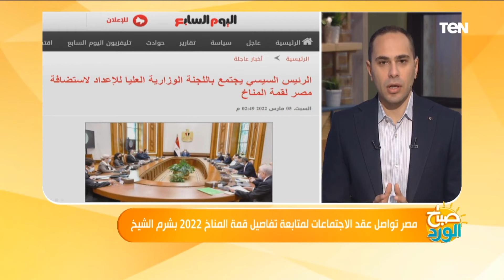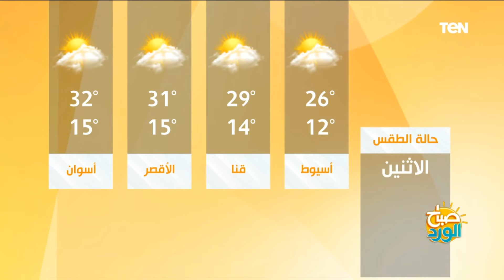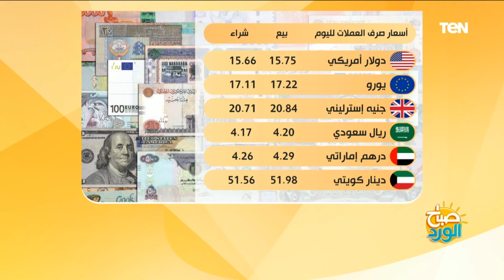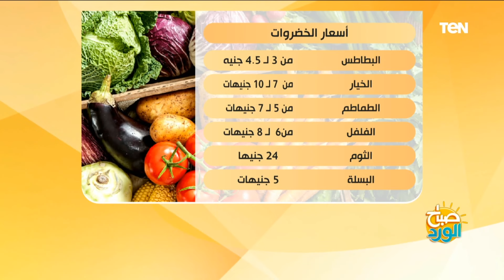صباح الورد | دور المرأة المصرية فى العصر القديم ومكتسبات حققتها المرأة المصرية في سبع سنوات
صباح_الورد حلقة الإثنين 7 مارس 2022 تقديم كريم حاتم ونهال كمال وتناولت الحلقة عدة فقرات منها
فقرتنا الاولى مع الدكتور أحمد بدران استاذ الاثار المصرية القديمة وعايزين نتكلم معاه النهاردة عن دور المراة المصرية في العصر القديم وايه اهم المجالات اللى كانت بتميز المراة قديما وكمان اهم الاثار اللى خلدت اسم المراة المصرية
 اما فقرتنا التانية هتكون ضيفتنا الدكتورة رانيا يحي عضو المجلس القومي للمراة وكلام كتير عن يوم المراة واللى بنحتفل بيه كل سنة يوم ٨ مارس وعايزين نتكلم معاها عن كتير من الخدمات والمكتسبات اللى حققتها المراة فى السنوات الاخيرة

  برنامج صباح الورد يتضمّن العديد من فقرات تعنى بكل ما يهم المشاهد المصري متابع الفترة الصباحية ومتابعة الاخبار بكل ما تتضمنه من سياسة واقتصاد ، الصحة ، الجمال والرياضة اليوميّة وفقرات خدمية تخاطب احتياجات المواطن من معرفة أسعار سلع وخدمات واحوال طرق، نشرة اخبار الصباح التي تعتمد على أهم الاخبار الفنية والرياضية والاجندات المختلفة الثقافية منها والرياضية والسياسية ويشارك في تقديمه مباشرةً على الهواء مها بهنسي وسمر نعيم وأحمد خيري وحسام الدين حسين